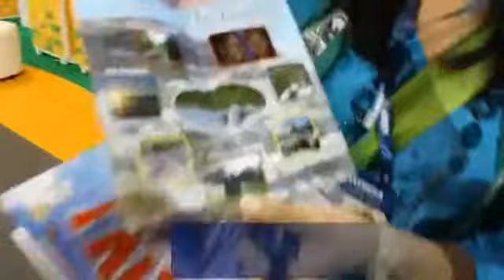San José del Guaviare en Anato 2013